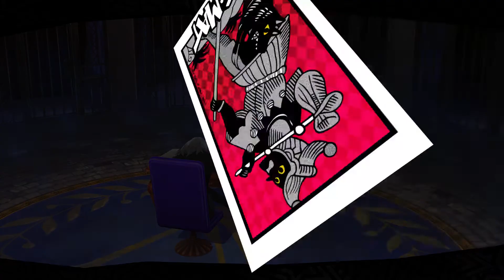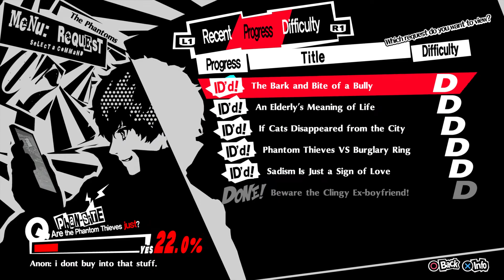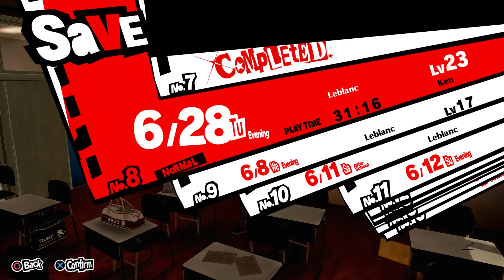Persona 5 Royal - Episode 47: The Holy Stone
In this episode of Persona 5 Royal, we await the change of heart and hang out with different confidants and do things to raise our social stats and we also by a holy stone for 100,000 yen.